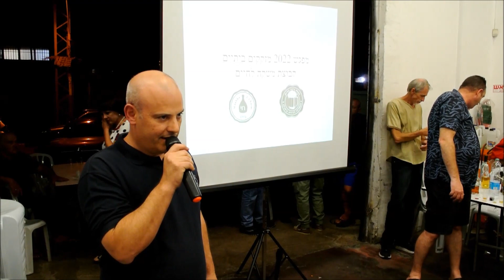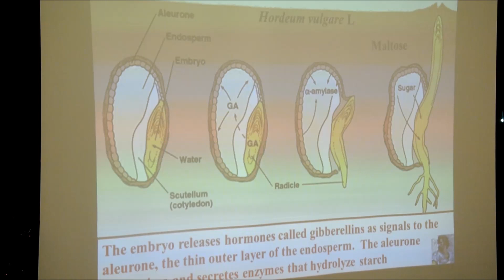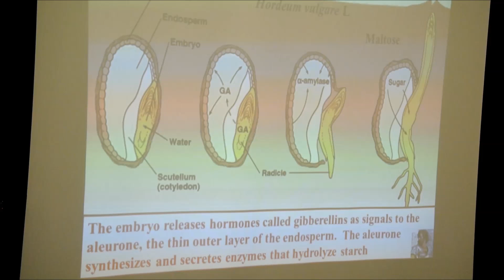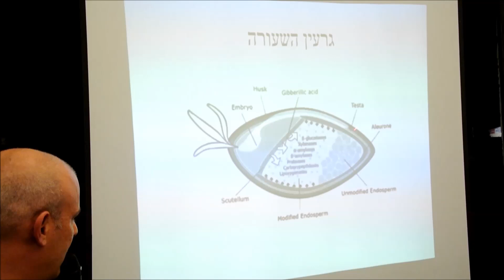הרצאה על הכנת בירה מגרעינים בלבד all grain - נושא לתת, תהליך הלתתה וחלבון - מאת רשף רובין במפגש 2022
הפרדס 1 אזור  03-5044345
במסגרת מפגש שנתי של מכיני ואוהבי אלכוהול הביתי 2022 שהתקיים באזור
אצל רשף רובין בחנות "המרכז לבירה ביתית"
רשף נתן הרצאה בנושא לתת וחלבון בתהליך הכנת בירה מגרעינים בלבד All Grain
ובסוף ענה על שאלות מענינות כמו
טעמי לוואי בבירה
האם קיימת שעורה ישראלית ומתי נוכל לטעום בירה ו\או וויסקי ממנה
מה הבדלים בלתת בסיס ואיזה סוג נותן הכי הרבה אלכוהול בפוטנציאל

מפגש שנתי של מכיני, מזקקי ואוהבי אלכוהול הביתי 2022

סדנא, הרצאה, רשף, רשף רובין, המרכז לבירה ביתית,
מזקקות, טיול מזקקות, רמת הגולן, מזקקות ישראליות, חנות חומרי גלם, חנות מזקקות,
אלמביק נחושת, מזקקה נחושת, רשף רובינשטיים, MUNTONS, לתת בסיס,מבשלות בירה, יבוא מבשלות, יבוא מזקקות, לתת נוזלי, כשות, בירה, סיידר, שמרים,
distiller malts, לתת אנגלי, לתת גרמני, לתת מיוחד, לתת זיקוק,
מעשנת, מעשנת, לתת מעושן, לתת כבול, וויסקי כבול, לתת חדש כבול אנגלי,
מפגש מזקקי אלכוהול, מזקקות, סדנאות, טעימות, ארז אדר, קניית ענבים,
סדנא, סדנת יישון, שבבי עץ, חביות עץ, שיטות יישון, יישון מואץ , קלבדוס, סינגל מאלט,
הכנת יין, בחירת ענבים, ענבי יין, זיקוק גראפה, זיקוק ברנדי, זיקוק קוניאק, ליקר טחינה,
ברנדי פירות, ברנדי שזיפים, ברנדי פרות, אלמביק, אלמביק נחושת, ראקיו,